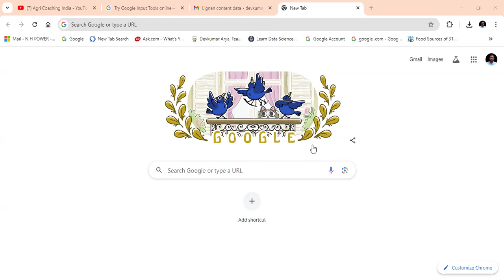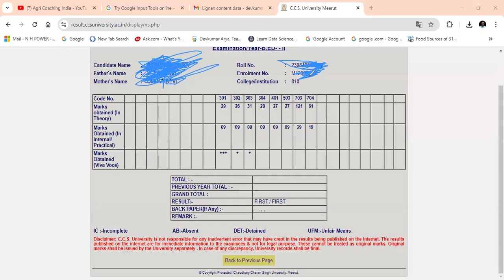CCSU B.ED Result-2024 | CCSU B.Ed IInd Year Result OUT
प्रिय व्यूअर्स,
Today we will discuss about how to download CCSU B.Ed IInd Year Result-2024
Link for B.Ed Result-2024